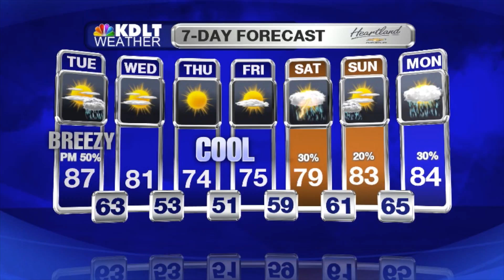KDLT FastCast - 08/23/16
Another blustery day is in store for us and we are monitoring a cold front that could spawn a few thunderstorms this afternoon and evening.  Details on the storm threat and cooler temps to come in today's FastCast!